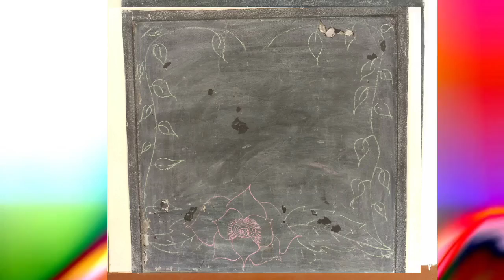Black board art , chart art